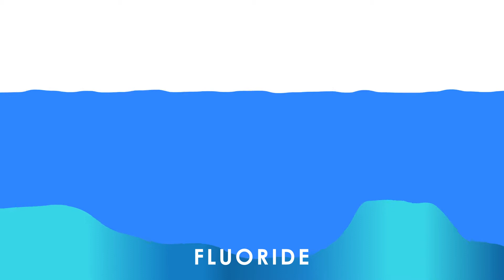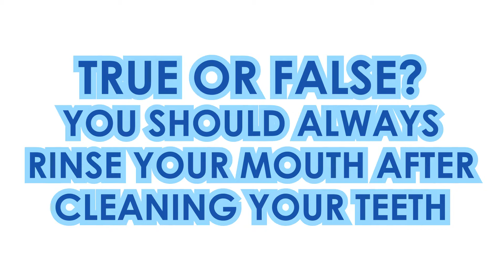The truth about fluoride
Fluoride is a chemical compound – an inorganic, monatomic anion of the element fluorine!

It’s a natural mineral which is really good for your teeth. It’s naturally found in many foods and in the water we get from our taps.

Fluoride has been proven to have massive benefits to dental health and to significantly reduce tooth decay.